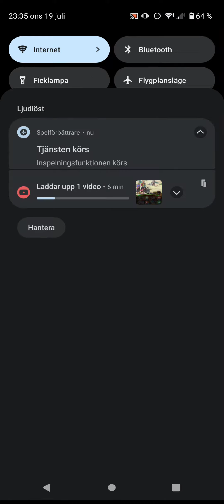OPTC - KIZUNA CLASH DEX VS PERONA! LV33+ (ONE PIECE TREASURE CRUISE)